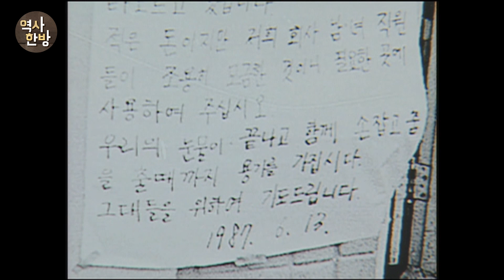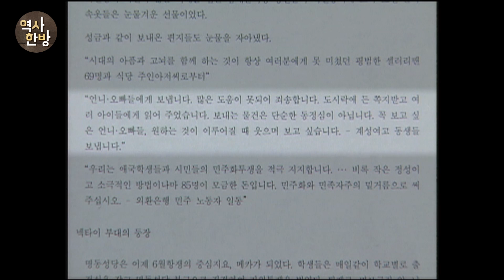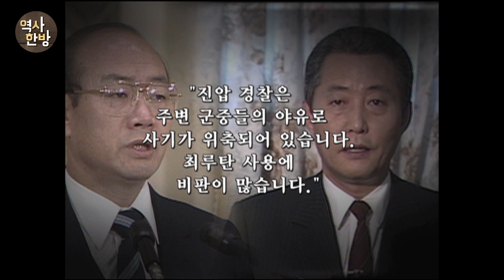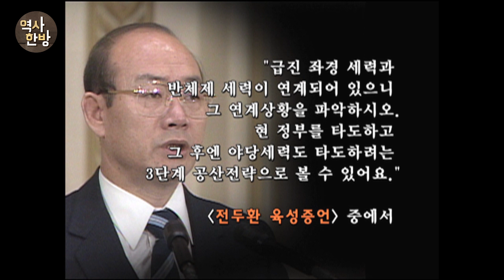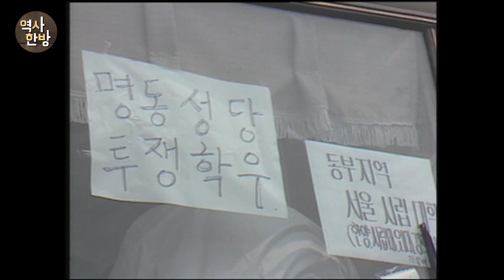영상한국사 I 109 6월 민주항쟁 - 명동성당 농성자들과 함께한 넥타이부대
6월 10일 저녁, 밤늦게까지 경찰에게 쫓기던 시민과 학생들 800여 명이 명동성당으로 들어갔다. 입간판, 성당 폐품 등으로 바리케이트를 설치하고 농성에 들어간 이들을 정부 당국은 체제 전복적 국기문란행위자로 규정했다. 농성학생들을 좌경용공으로 몰아가는 정부의 강경한 태도는 역효과를 일으켰다. 서울교구청 신부들은 학생들의 민주화 투쟁을 적극 지지하고 동참하며, 이들을 끝까지 보호하겠다는 성명을 발표했다. 시민들 또한 더 이상 방관자가 아니었다. 점심때마다 인근 직장에서 몰려나온 넥타이부대들이 명동 부근을 가득 메웠다고, 농성자들의 노래에 화답하는 구호를 외쳤다. 6월 15일, 명동성당 농성자들은 해산을 결정한다. 그날 밤, 명동성당에서는 나라와 민주화를 위한 특별 미사가 열렸다. 만팔천여 명의 사람들이 이 나라의 민주화를 함께 염원했다.